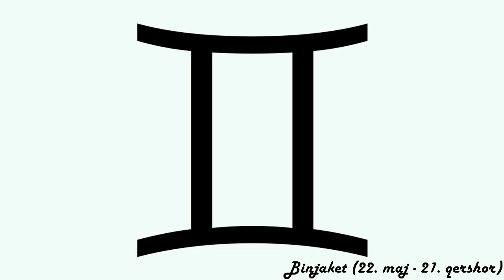Horoskopi ditor - (E Mërkurë - 29 Gusht 2018)